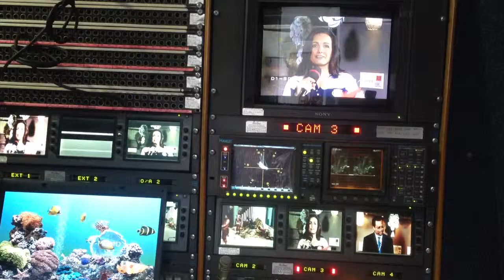Some of the Morning Live coverage this morning - Behind the Scenes